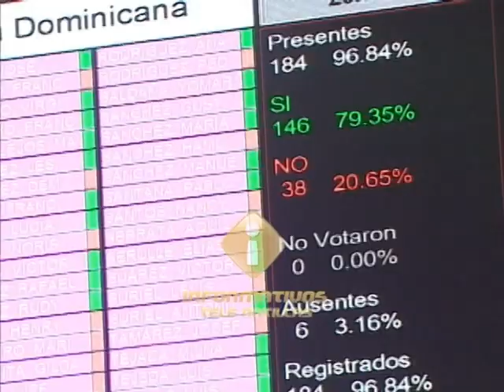Leonelistas insisten en que irán al Constitucional por Ley de Partidos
Legisladores de la corriente del ex presidente Leonel Fernández reiteraron su advertencia de llevar la Ley de Partidos  ante el  Tribunal Constitucional por estar plagada de vicios.